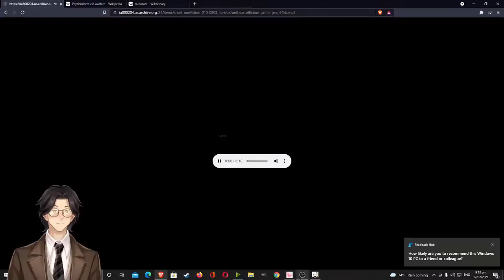On the Art of Fiction By Willa Sibert Cather: Genshin Impact: Audiobook Gaming